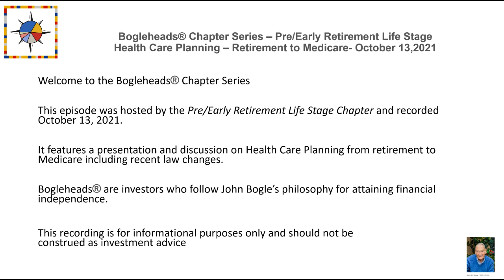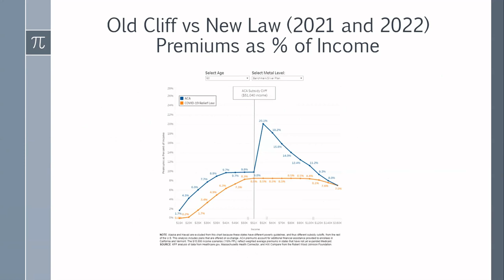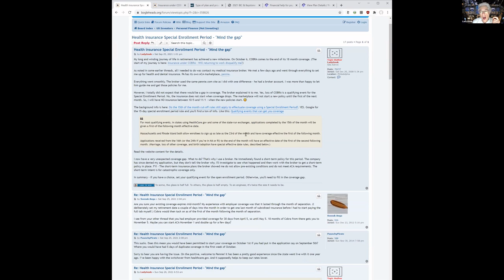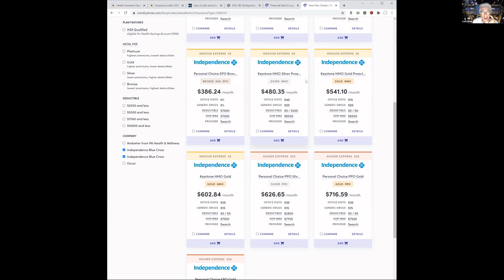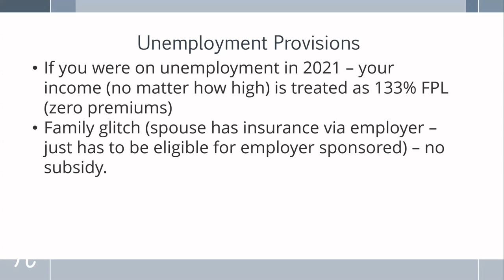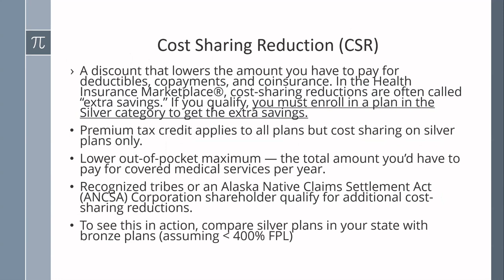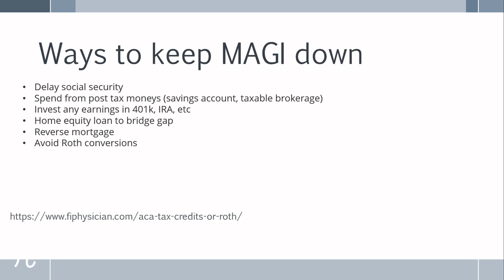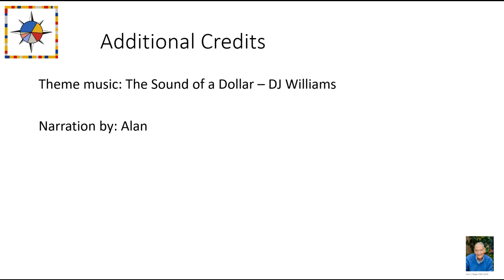Bogleheads® Chapter Series – Health care planning for retirement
If you are near retirement and wondering about your health care options, this meeting is for you. Health care planning for those near retirement through age 65 (Medicare), including the recent 2021 law changes, is discussed.

The presentation also appeals to people who are contemplating leaving their corporate jobs to become self-employed.

Hosted by the Pre-Retirement and Early Retirement Life Stage chapters. Recorded on October 13, 2021.

Meeting update: The insurance rate brochure shown by LadyGeek (24 minutes into the video) is not proprietary and can be found publicly online: Affordable Care Act Health Rate Filings